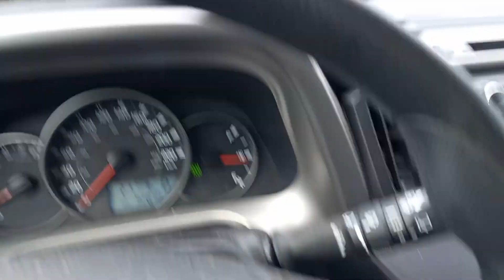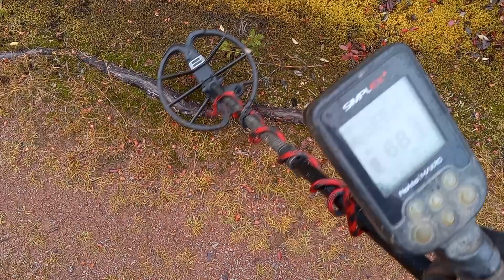Somebody Lost This Ring a Long Time Ago | Metal Detecting Random Island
In this video, Norm metal detects both a old house site and an old cart/ walking trail and unearths some more relics. Filmed in Middle Lance Cove, Random Island, Newfoundland.

For when ye wants to send me stuff
PO: BOX 1 Hickman's Harbour,
Random Island, Trinity Bay,
Newfoundland, Canada A0C1P0